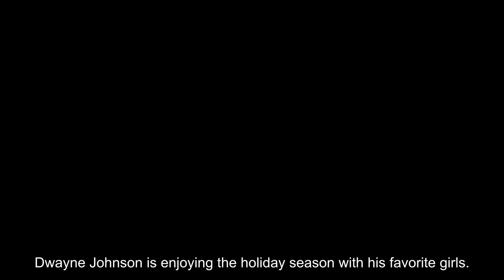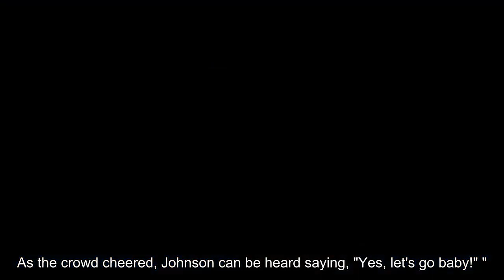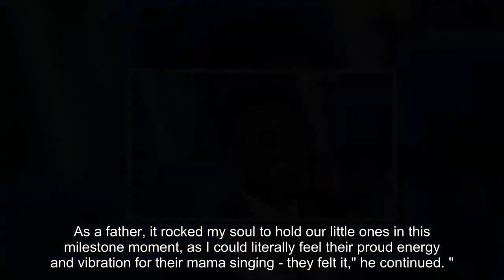Dwayne Johnson Surprises Daughters with Guinea Pigs on Christmas: 'I Live for These Moments'